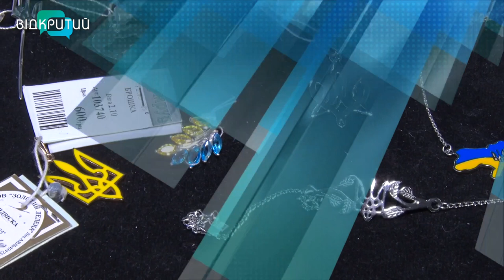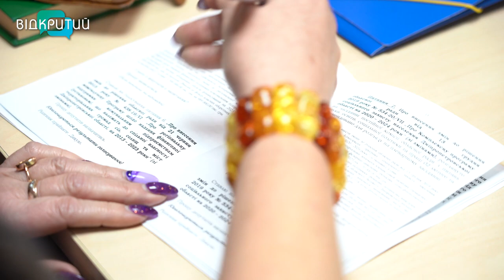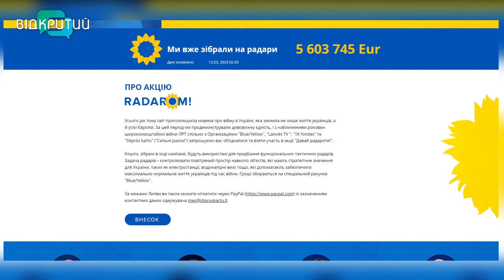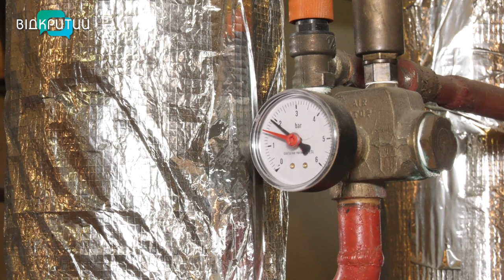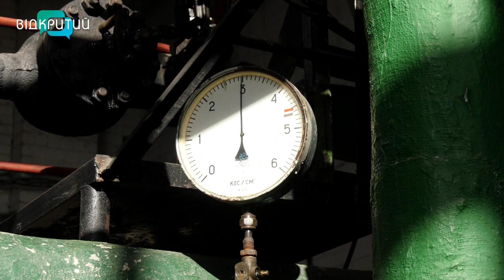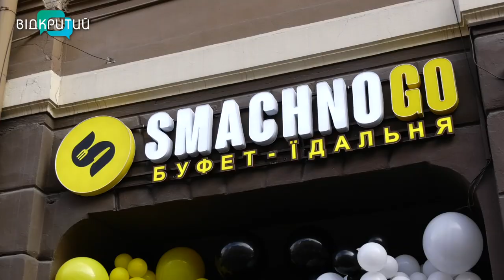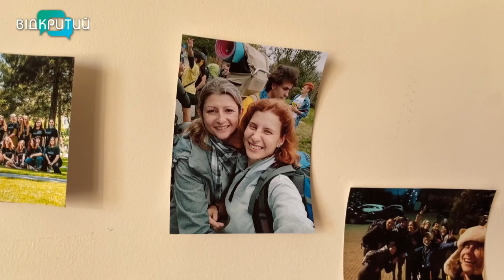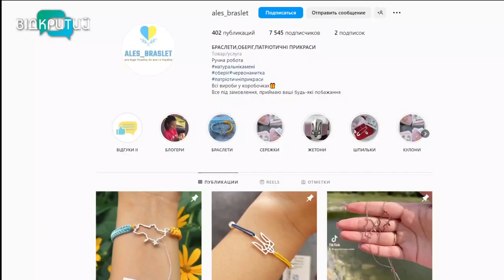🔵Новини OPEN NEWS від 3 лютого 2023 року 18:15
-Сім’ї загиблих за час великої війни на Дніпропетровщині отримають виплати
-У Литві зібрали гроші на радари ППО для України
-Контррозвідка СБУ на Дніпропетровщині нейтралізувала російську агентуру.